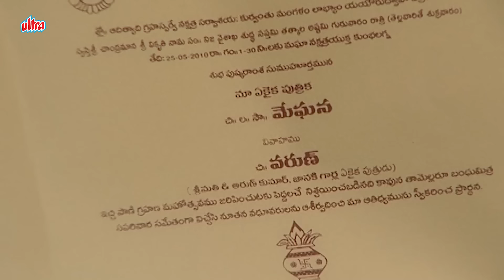ఆరాధన | Aaradhana | Episode 86 | Sameera, Reshma | Telugu Serial | Ultra Telugu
Story :-
The storyline presents the simple life of a girl from middle class.
Her parents love her above the imagination and they think that their daughter has a special blessing from the Devi And her father is fighting every day to offer her a better life and trying to climb up on social class. The marriage time for Pooja arrived and she prepared and dreamt about her marriage,
but her life took a big turnaround when she found the truth about the marriage and how the life of a wife is. For her this marriage is like a trap and from where she cannot go away.
Watching this series it raises all the time the question on how Pooja will deal with her marriage and it became from the first episode a must watch series.

Director :- Aswin Bhaskar.
Cast :- Sameera Sherief, Reshma Sarayuu, Selwa Raj.
Produced By :- Radaan Media Works India Ltd.